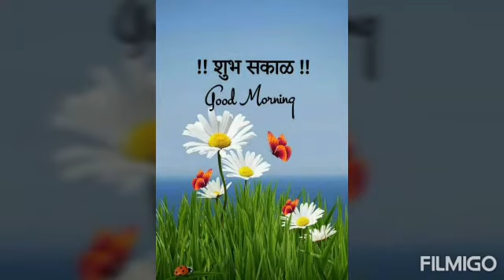Std - LKG Subject - Conversation ( Vegetables )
Std - LKG
Subject - Conversation ( Vegetables )
By Mrs. Sunita Katare